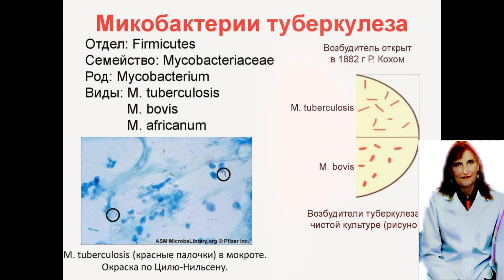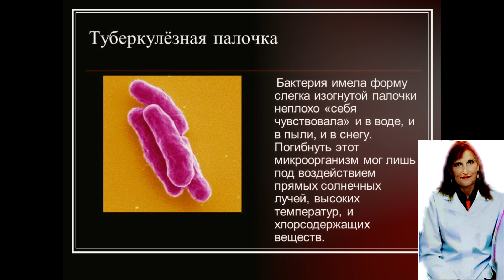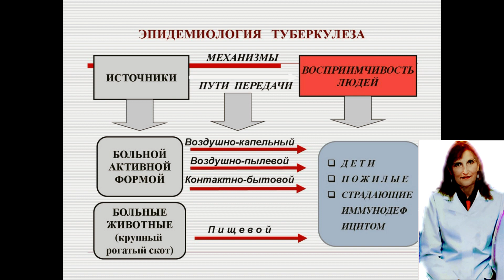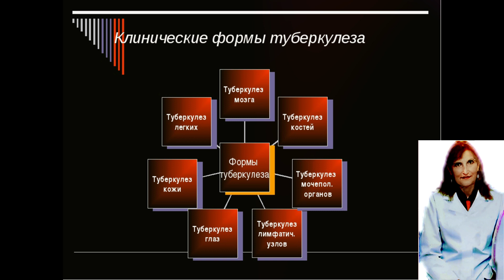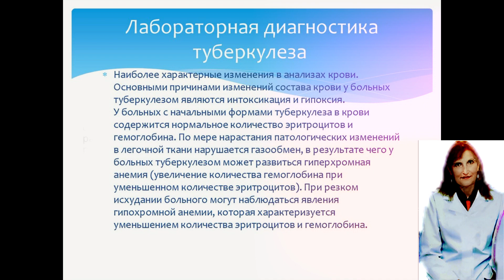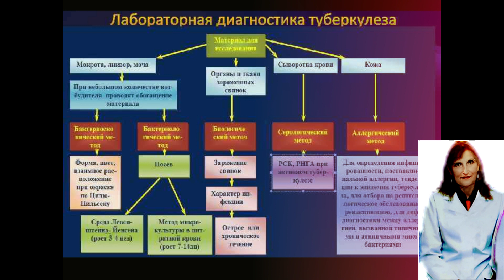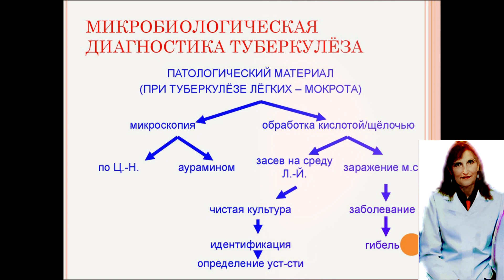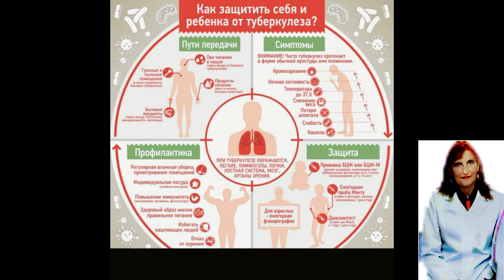Туберкулез.Туберкулез, лекция по микробиологии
Туберкулез.Туберкулез, лекция по микробиологии, на канале "Популярная микробиология", видеолекция "Туберкулез", ведущие канала-Татьяна и Евгений Савченко.
Туберкулёз (от лат. tuberculum — бугорок) — широко распространённое в мире инфекционное заболевание человека и животных, вызываемое различными видами микобактерий из группы Mycobacterium tuberculosis complex (M. tuberculosis и другими близкородственными видами), или иначе палочками Коха]. Туберкулёз обычно поражает лёгкие, реже затрагивая другие органы и системы. Mycobacterium tuberculosis передаётся воздушно-капельным путём при разговоре, кашле и чихании больного]. Чаще всего после инфицирования микобактериями заболевание протекает в бессимптомной, скрытой форме (тубинфицированность), но примерно один из десяти случаев скрытой инфекции, в конце концов, переходит в активную форму.

Устаревшее название туберкулёза лёгких — чахо́тка (от слова чахнуть). В качестве названия туберкулёза почек и некоторых других внутренних паренхиматозных органов (печени, селезёнки), а также желёз (например, слюнных) ранее использовалось слово «бугорчатка». Наружный туберкулёз (кожи, слизистых, лимфоузлов) назывался золотухой.

Для человека заболевание является социально зависимым]. До XX века туберкулёз был практически неизлечим. В настоящее время разработана комплексная программа, позволяющая выявить и вылечить заболевание на ранних стадиях его развития.

Область медицины, занимающаяся туберкулёзом, называется фтизиатрией, а её специалистов называют фтизиатрами.

Классические симптомы туберкулёза лёгких — длительный кашель с мокротой, иногда с кровохарканьем, появляющимся на более поздних стадиях, длительная субфебрильная температура, лихорадка, слабость, ночная потливость, пониженный аппетит и, как следствие, значительное похудение.
Лабораторная диагностика проводится микроскопическим , бактериологическим, серологическим и аллергическим методами.

для рекламных предложений:
банковские реквизиты:
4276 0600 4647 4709